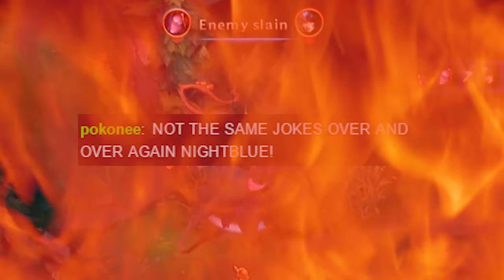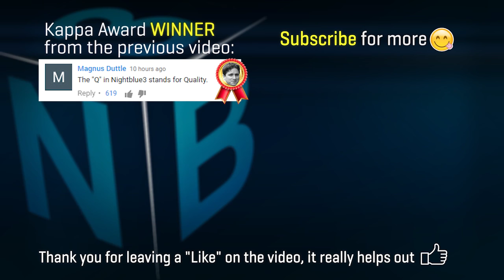MY FIRST VLOG EVER !? | LEGENDARY PENTAKILL COMEBACK (FULL AD KHA'ZIX JUNGLE) - Nightblue3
🔴 If this video gets 1 like per view I'll do a NUDE CAM SPECIAL tomorrow ( ͡° ͜ʖ ͡°) 🔴